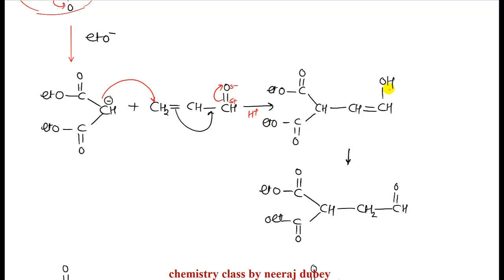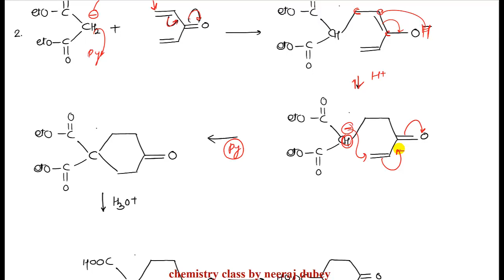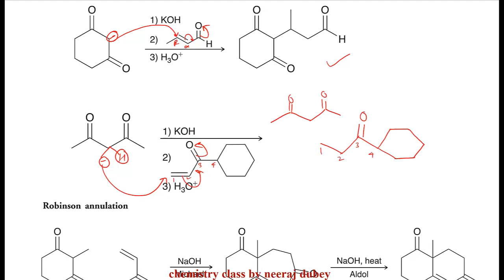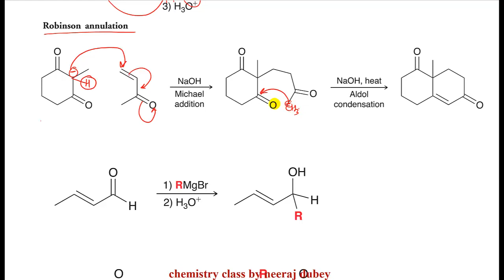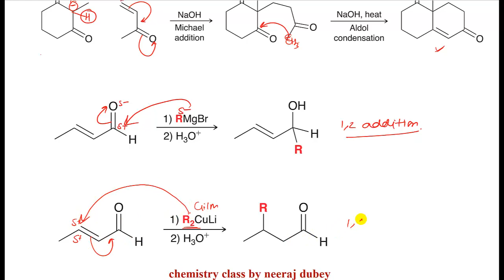MICHAEL ADDITION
will provide you with everything from the fundamental chemistry IITJEEpreparations jeestrategies JEEMain2021 jeemains 2021 NEET 2020 # NEET 2021 I am giving full detailed lectures of chemistry